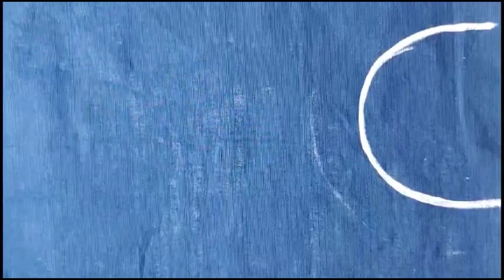Fabric painting for neckline / fabric painting tutorial step by step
fabric painting for neckline

Fabric paint tutorial / fabric paint new motive work

I am just explaining about fabric paint with detailed work. How we apply shading in different flowers.
We just explain the shading work using with only 2 colour. And InshaAllah will explain a lot of this in next vedios.

fabric painting designs on clothes.
we can be easily apply paint on fabric
fabric paint
fabric paint design
flower pattern
flower design
fabric paint on fabric
fabric paint on clothes
corner design
takiye pr design bnaein
paint on bedsheets
fabric paint on saree
fabric paint on kurta
fabric paint on shirt
flower paint on dress
dress design
dress pr paint krna sekhein
fabric paint tutorial
fabric paint for beginners
fabric paint step by step
fabric paint krne ka tarika
how we learn paint on clothing.
how to learn paint
how we learn fabric paint
clothing design
fabric paint shading work
fabric paint class 1
fabric paint with shading
fabric paint with easy steps.